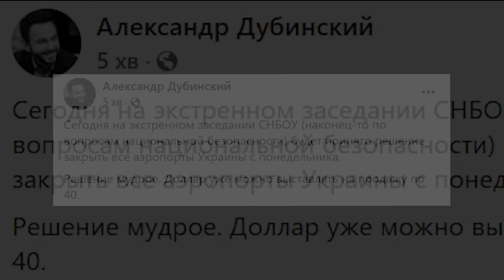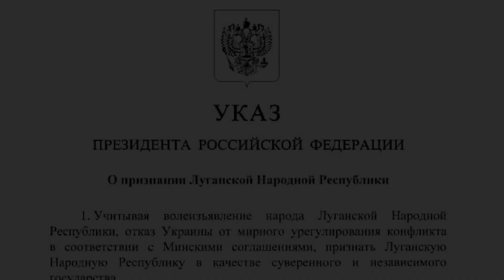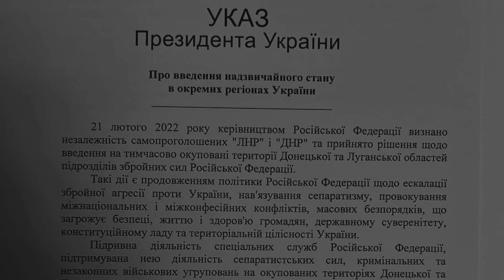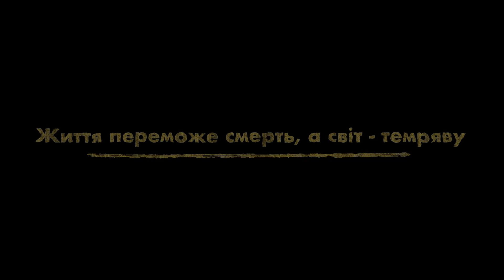Жизнь победит смерть, а мир — тьму | год войны в Украине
Прошел ровно год с момента начала полномасштабной войны в Украине. Это был год боли, страданий, но также год веры и единства.

Как верно подметил физик и мыслитель Алексей Буров, всякая конечная сущность, сколь бы хорошей, полезной, прекрасной, она ни была сама по себе, будучи возведенной в абсолют, оборачивается злом. Это справедливо в отношении чего угодно — семьи, нации, государства, экономики, науки, искусства, прогресса, экологии, справедливости, свободы.

Развязанная Россией война есть очередное выражение служения русских людей тому идолу, который веками затмевает для них Предвечного Бога: идолу государства, с его беспредельной и безудержной властью. Это самый кровавый культ, из тех, что знала история: только в России на его жертвенный алтарь были брошены многие десятки, а то и сотни, миллионов людей. Нападение России на Украину имеет тот же темный источник энергии, ту же духовную патологию в своем основании.

Только поражение в этой войне, с последующим ядерным разоружением и долгосрочными репарациями на восстановление Украины могут послужить отправной точкой на пути долгого выздоровления русского народа от этого морока.

Да поможет Бог Украине выстоять в этой войне, дарует ей победу. Молимся о мире. Молимся о победе добра над злом.

За видео выражаем благодарность Карине Виниченко.